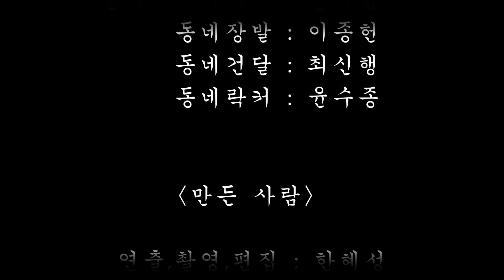M/V 안여림 - 우리42 (Teaser)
자체 제작으로 만든 뮤직비디오에 등장하는 인물들은 초췌한 동네 주민 같은 모습이지만, 개성 있는 청년들이 재미를 더한다. 흔한 동네건달, 동네락커, 동네백수 캐릭터를 위해 각자 의상을 준비해 오고 세심한 눈빛 연기까지 욕심을 냈다는 후문이다. 차세대 다큐멘터리 감독으로 성장중인 한혜성 감독이 총 기획과 연출을 맡았으며, 참여한 이들 모두 음악을 전공한 이들로 구성되었다.

사랑이 시작되기 직전의 아슬아슬하고 애매한 줄다리기, 우정인지 사랑인지 도통 알 수 없는 헷갈림, 아찔한 어지러움. 좀처럼 명쾌하게 답을 내릴 수 없는 남녀 사이, 너와 나 사이, 우리 사이(우리42)를 안여림은 노래한다.
풀 뮤비(Full Music Video)는 7월 28일 정오(12:00pm) 공개예정!